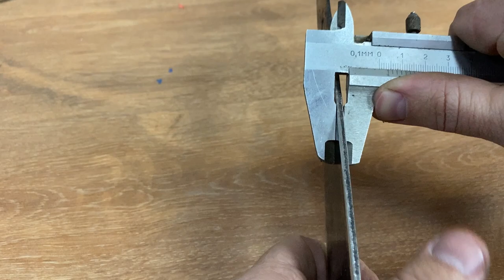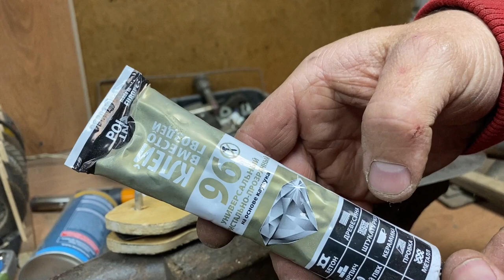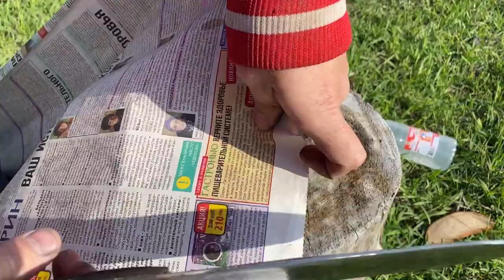Реставрация традиционного русского ножа "Косаря". Бабий топор, наш аналог мачете.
Косарь - это большой традиционный русский хозяйственный нож. Имеющий многовековую историю. Длина лезвия вполне могла доходить до 30 см, а толщина в обухе до 10 мм. Главное предназначение косаря - хлебный нож, а так как хлеб был основным и главным продуктам на столе наших предков, то и нож можно считать основным и главным ножом. Однако, косарь - это универсальный инструмент и резать им могли все что угодно. Зачастую даже не резать, а рубить.